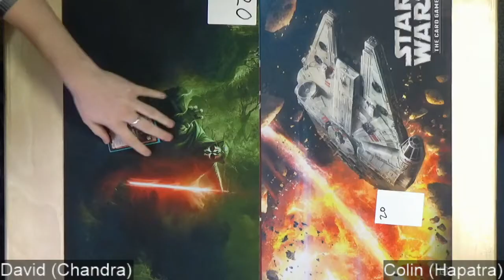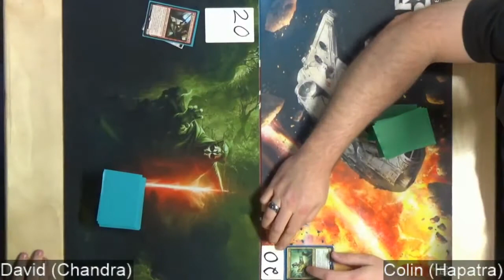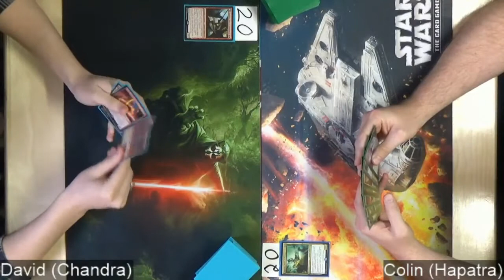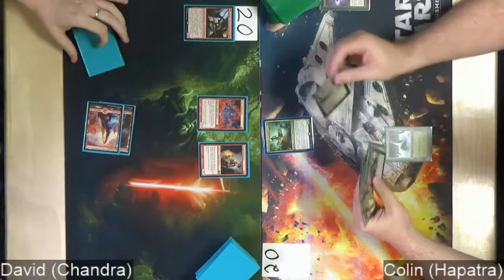1v1 Duel Commander: Semis Match 2: Game 2 Chandra, Fire of Kaladesh v Hapatra, Vizier of Poisons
Watch as Hapatra, Vizier of Poisons goes toe-to-toe with Chandra, Fire of Kaladesh in the February 2018 Commander League Semi-Finals Match 2, Game 2!

House rules
10 card Sideboard allowed